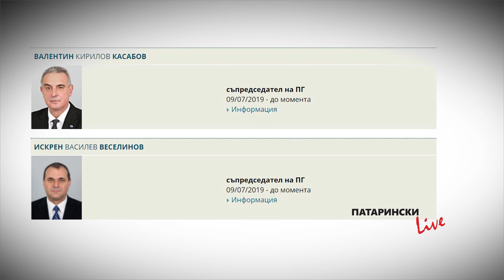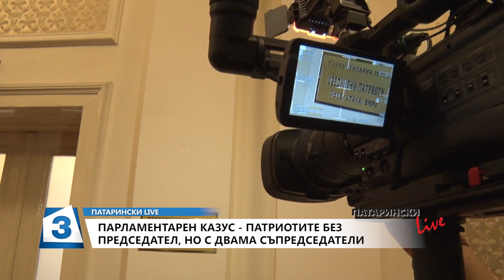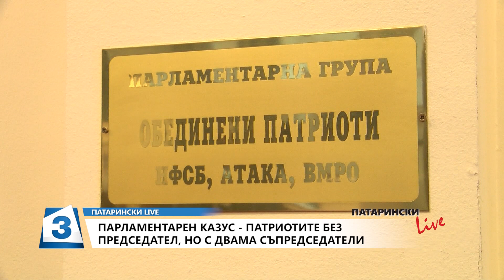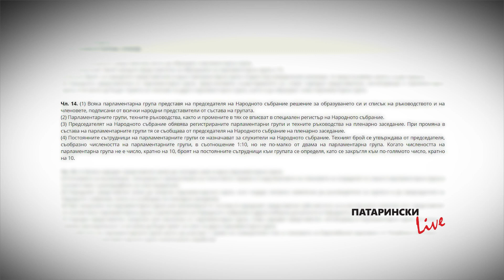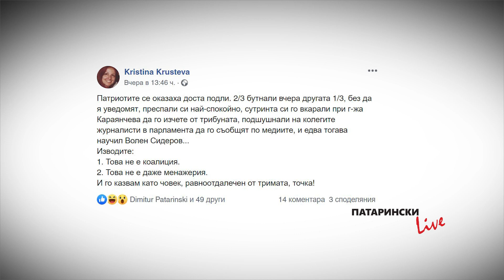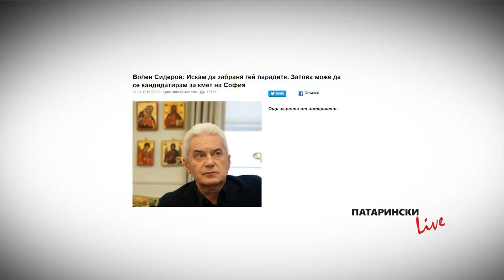Патарински LIVE, 11.07.2019: Парламентарно риалити - ОП без председател, но с двама съпредседатели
Димитър Патарински проследи отзивите в НС по парламентарния казус на ОП, оказали се без председател на ПГ (Волен Сидеров), но с двама съпредседатели.